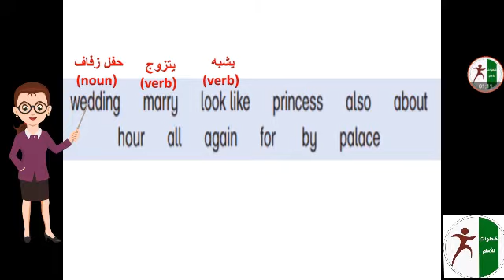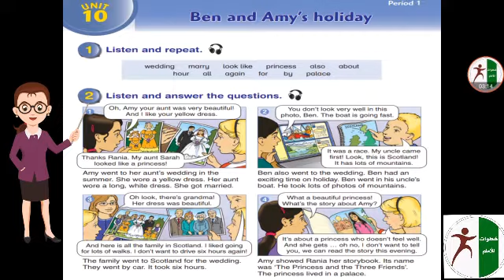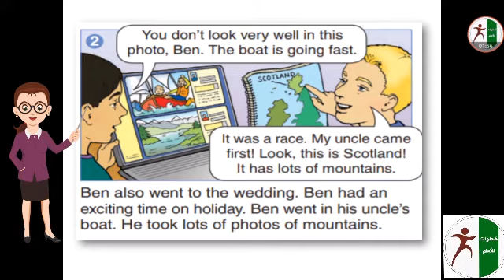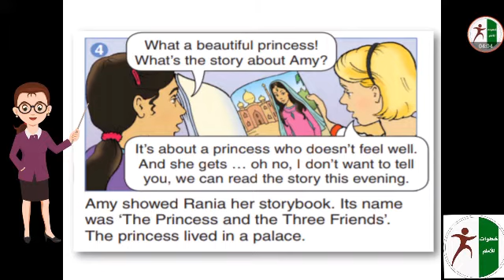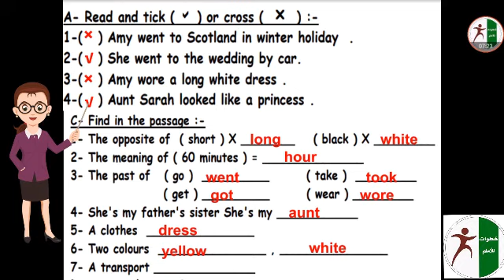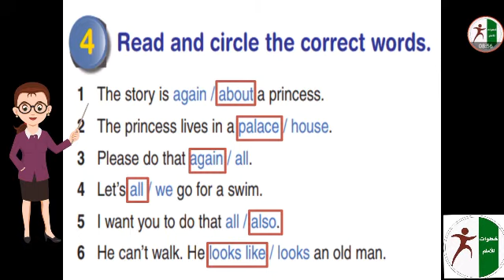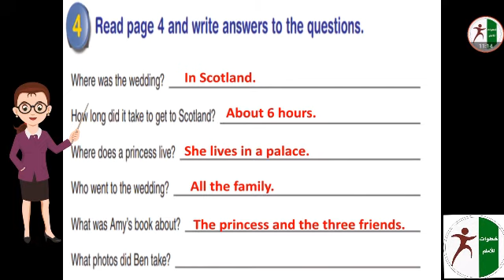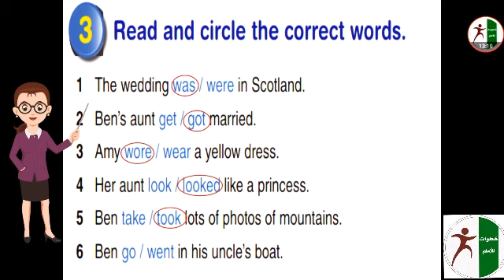Unit 10 Part 1 لصف الخامس الابتدائي 📚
شرح الوحدة 10 للصف الخامس القسم الأول المنهج الفلسطيني الجديد 📚
by : T. Aya Jawad
خطوات للأمام